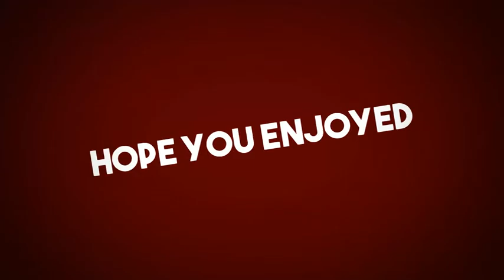Focus On Ethiopia:-ጠ/ሚ/ር ዶ/ር አብይ አህመድ በፓውሎስ ሆስፒታል